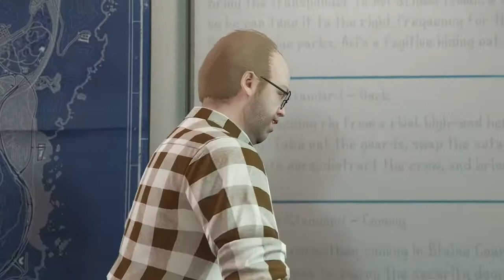More gta5 set up with friends